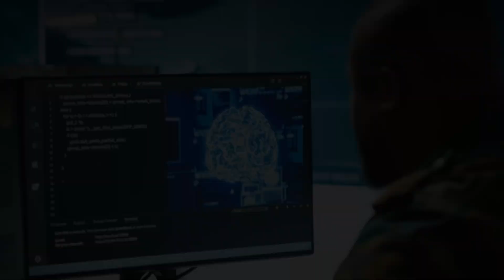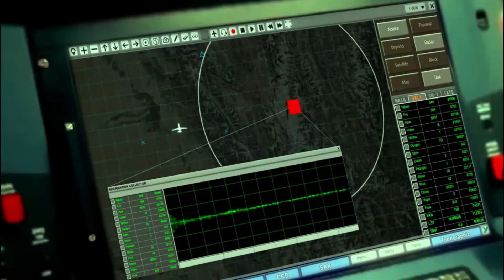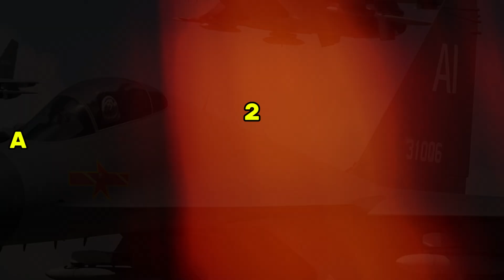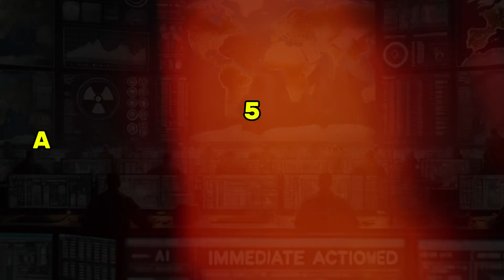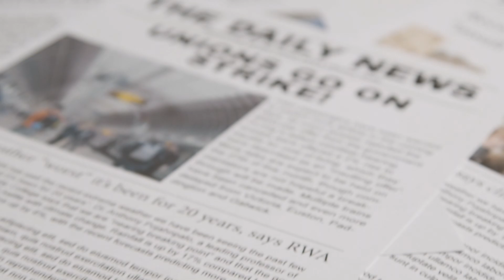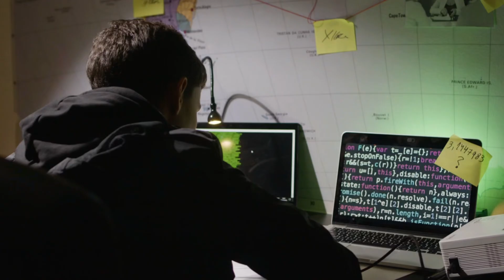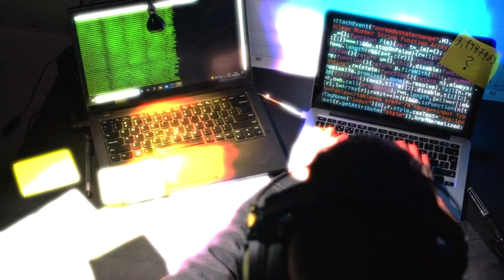Inside China’s AI War Machines: How Artificial Intelligence Is Rewriting the Rules of Modern Combat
The future of war is already here—and China is leading the charge.

In this eye-opening documentary, we explore how China is revolutionizing modern warfare through artificial intelligence. From autonomous drones and AI-powered jets to robotic soldiers and space-based systems, the Chinese military is deploying next-gen tech that could shift the global balance of power.

👉 Discover the Feihong FH-97A combat drone
👉 See how AI assists fighter pilots in the J-16
👉 Meet the Q-UGV “Wolf” robot soldier
👉 Learn how China uses AI in cognitive warfare and cyber operations
👉 Understand the real-world testing ground: Pakistan

This is not science fiction. This is now.

📩 Have thoughts on the ethics of AI in warfare? Drop them in the comments below.